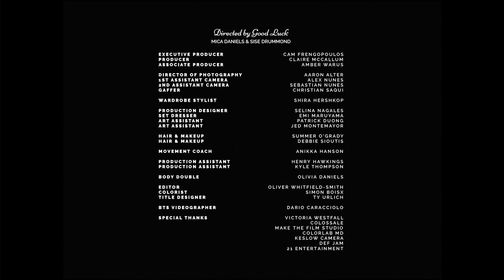Alessia Cara - Jingle Bell Rock (Behind The Scenes)